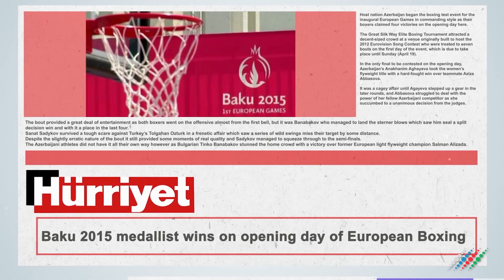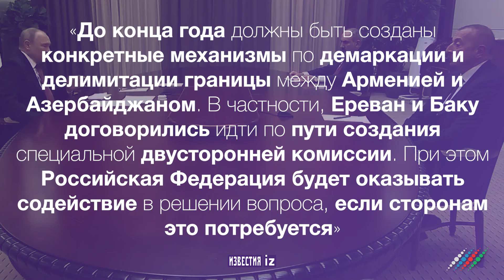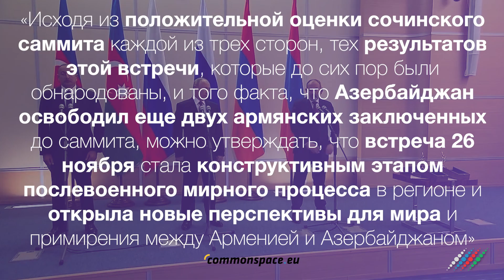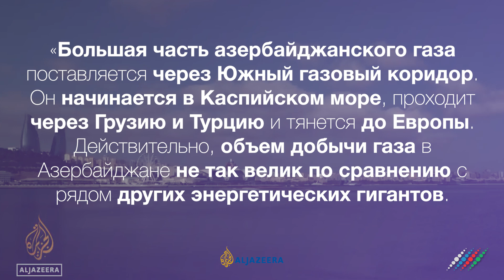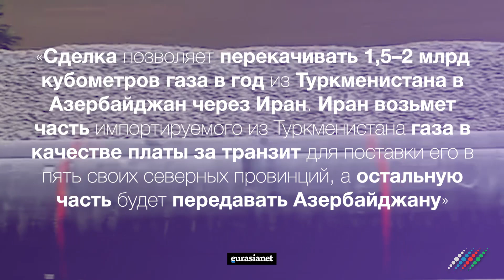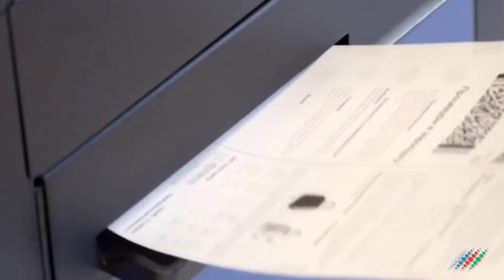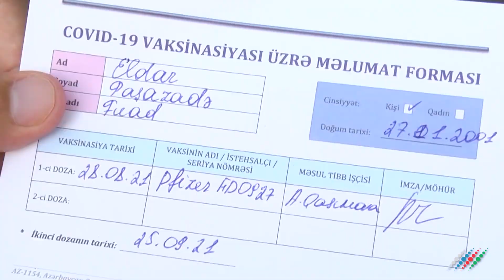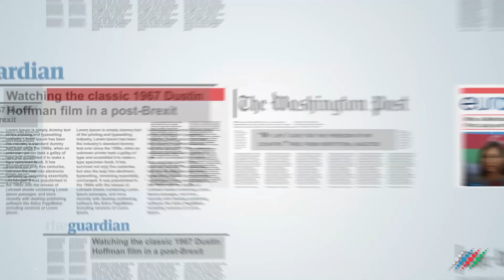QR-режим. Как добраться до Баку и не преступить закон. В фокусе с Дарьей Тарасовой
Здравствуйте, меня зовут Дарья Тарасова, и это программа «В Фокусе». Что пишут, снимают и рассказывают об Азербайджане иностранные СМИ. Сегодня в выпуске:

- Ясные Сочи. Почему встреча лидеров России, Азербайджана и Армении открыла новые перспективы для мирной жизни на Южном Кавказе
- Топливо для анклава. Какая страна будет поставлять газ в Нахичеванскую автономную Республику
- Музыкальная оранжерея . Как павильон Азербайджан на ВДНХ стал одной из главных концертных площадок Москвы.